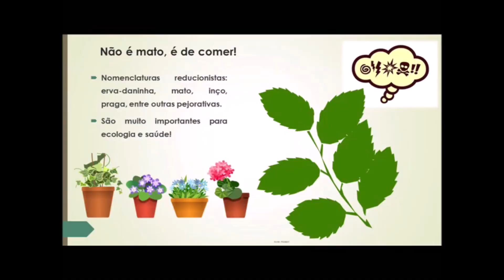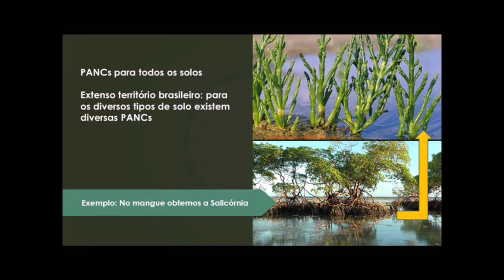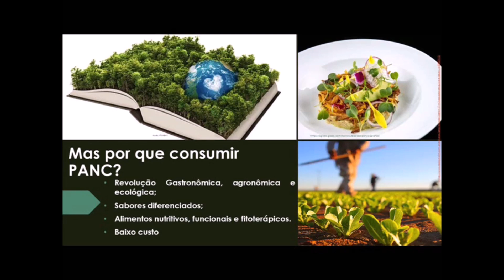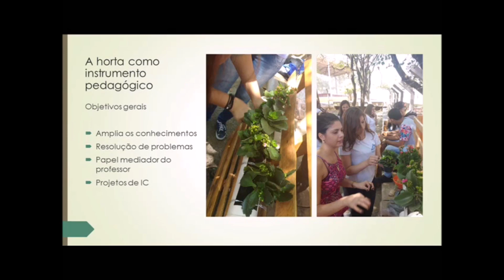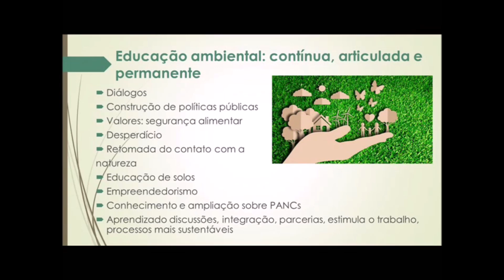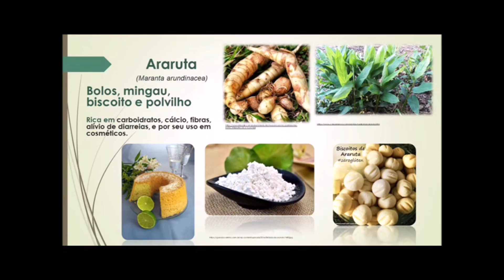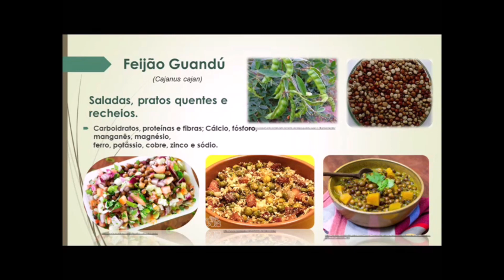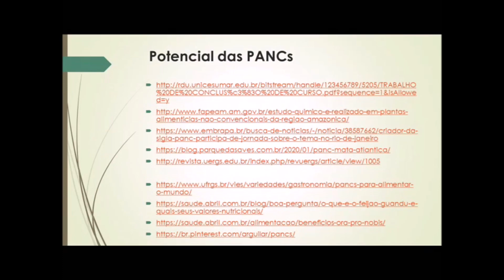PANCs: Plantas Alimentícias Não Convencionais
Este vídeo tem o objetivo de apresentar alguns dos conhecimentos e contextos didáticos e pedagógicos que permeiam o projeto de horta na escola, horta pedagógica e jardim pedagógico. E envolvendo a abordagem das PANCs enriquece ainda mais a temática, pois ocorre resgate da cultura por meio da culinária e a sabedoria regionais de diversas regiões do nosso país.

Vídeo elaborado pela Professora Coordenadora de Núcleo Pedagógico Raquel França de Santana, da Diretoria de Ensino Região de Americana.